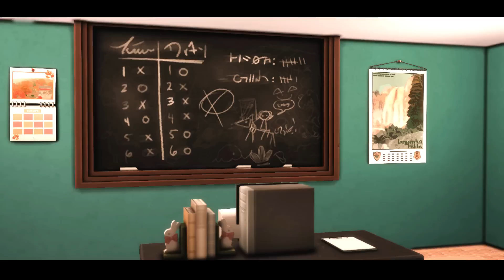Inconvenient Flame 🔥 | S1 EP2 | Sims 4 Love Story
Join me and Papayasims' Discord Server :)

stellarsimmer

I DO NOT ALLOW THIS STORY, OR THESE CHARACTERS, TO BE COPIED OR RECREATED ANYWHERE ELSE WITHOUT MY PERMISSION.

What I film with:
I use my PC's gaming camera

Video Editor:
Shotcut (It's free)